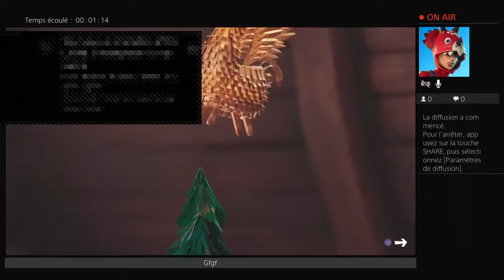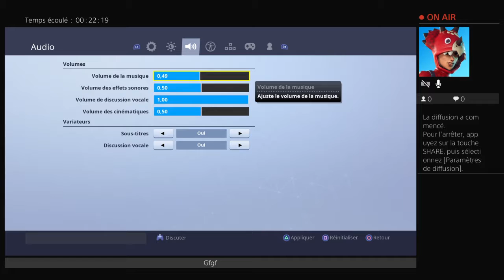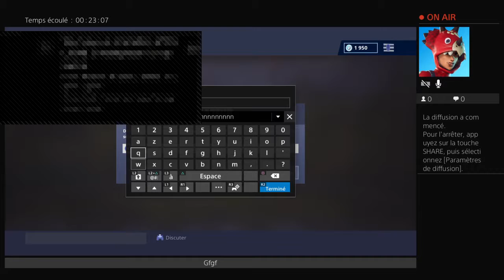je découvr la saison 7